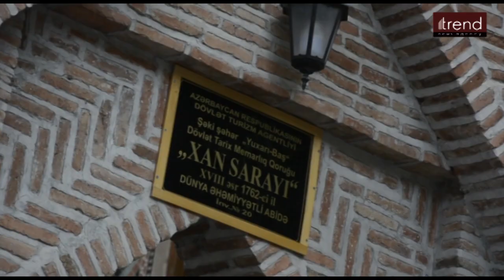14.07.2019 "PREZIDENT. Musteqillik. Tehlukesizlik. Rifah"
“Trend” İnformasiya Agentliyi “PREZİDENT. Müstəqillik. Təhlükəsizlik. Rifah” adlı video layihənin növbəti bölümünü təqdim edir.
Bu dəfə də Azərbaycan Prezidenti cənab İlham Əliyevin gördüyü işlər, keçirdiyi görüşlər, həyata keçirdiyi islahatlar və bunun nəticəsi olaraq ölkəmizdə bütün sahələrin inkişafından bəhs ediləcək.